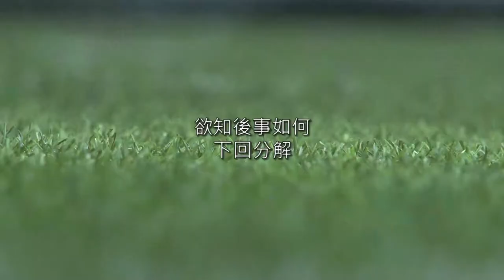《足球格鬥場》歐冲現身「終極格鬥」！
足球員歐陽耀冲和組合C AllStar成員On仔現身本集《足球格鬥場：終極格鬥》，為一眾青年球員示範「頭球」的威力！